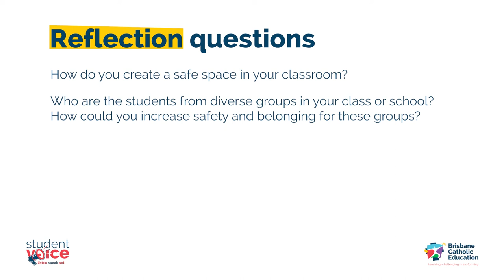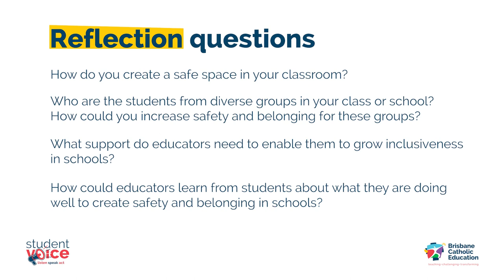More2ME - 4. Creating Safety and Belonging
Safety and belonging are critical to learning. Students share strategies on how schools can overcome the challenge of making their community safe for all students (particularly those from diverse backgrounds) so that everyone feels a sense of belonging.